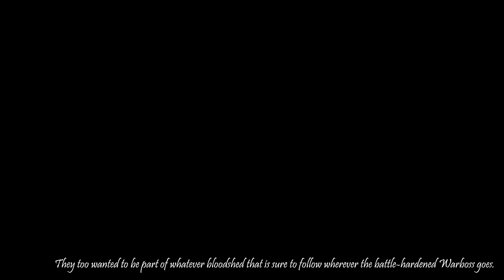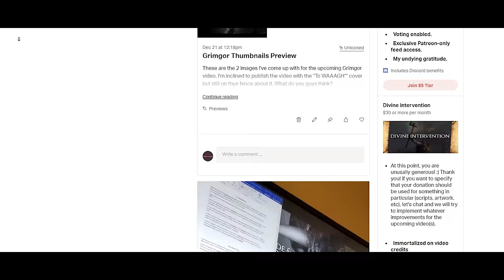GRIMGOR IRONHIDE & THE BLACK ORCS - Warhammer Fantasy Lore - Total War: Warhammer 2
Hello brothers! It's been a pleasure working on these warhammer lore videos for this past year and a half. The support you guys have shown just gives me the drive to make the best videos I can while trying to explain the Warhammer lore in a digestible way.
This is one of those videos that I wanted to do for a long time. Grimgor was one of the first characters I knew when I got into the hobby back in the day. In this episode we exclude the events from the End Times. Let me know if you prefer this type of longer videos or do you prefer shorter, more digestible lore videos? Looking forward to reading your comments.

►Music used for this episode:
TO WAAAGH!!! - Total War Warhammer OST
Night of the Drowned - Dream Cave
Kill Da Humiez! - Total War Warhammer OST
Greenskin Skirmish 2 - Total War Warhammer OST
Grimgor Ironhide - Total War Warhammer OST
Armed And Ready - Fredrik Ekstrom
Black Orc - Total War Warhammer OST
Alcatraz Score - Jon Bjork
The Eternal War - Dream Cave
Barbarians - Dream Cave
Desperate Insurgance - Jon Bjork
Front Line Tactics - Jon Bjork
Sheer Will - Jon Bjork

►Sources and Artwork:
- White Dwarf Magazine N.250 November 2000
- Orcs & Goblins 8th edition Army Book (WHFB)
- The Badlands Supplement

- The “Slaughter at Fort Ironhide” section was inspired by the Warhammer Battle report featured in White Dwarf N.250

Black Orc Sculpt for Warhammer Quest by Rob Corcoran